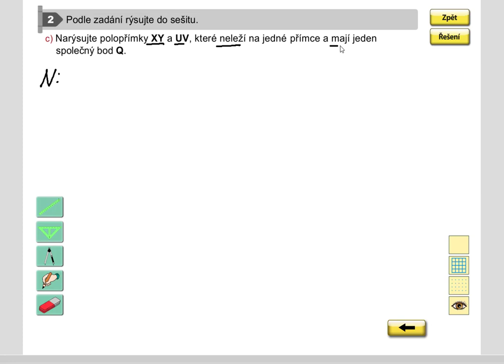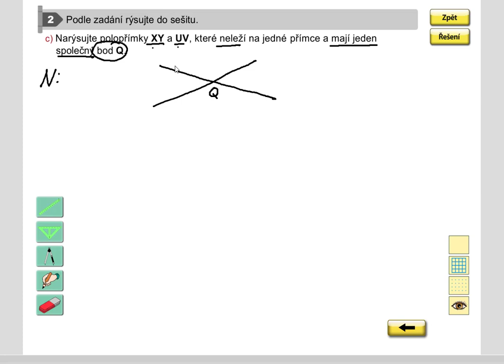Opakování (rýsování, vzájemná poloha polopřímek), Geo. pro 5.roč., str. 7, cv. 2c